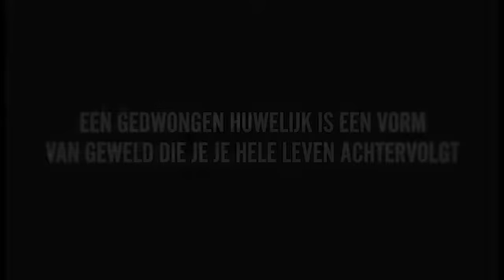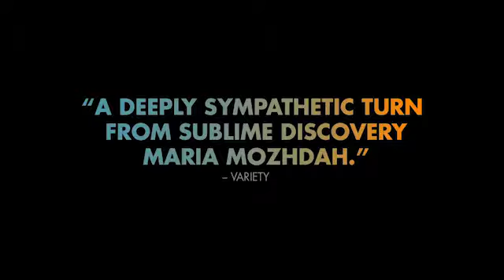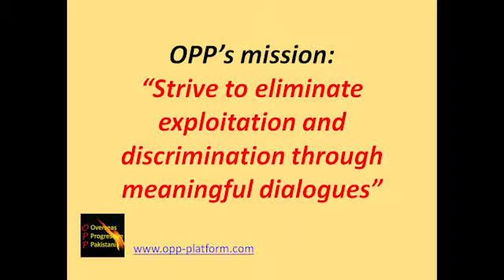Forced Marriage Clip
This collage is made for education and sensitization purpose and was shown in a dialogue organized on Forced Marriage at Free University Amsterdam. We are grateful to all who have produced these videos on such a very important issue.